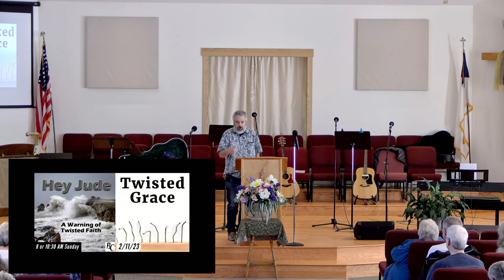Hey Jude - Twisted Grace 02/11/2024